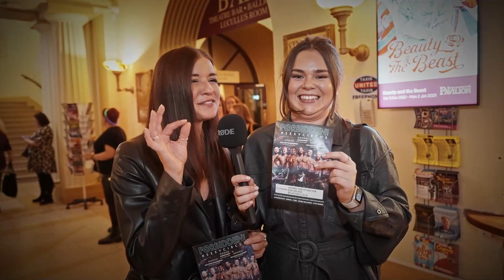Forbidden Nights - Friday 3rd November 2023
Forbidden Nights 2023 Tour is here, celebrating our 7th year so it’s bigger and better than ever!

Immerse yourself in this sexy, innovative and classy show this new age entertainment brings you world class circus acts with our signature Forbidden tease. Get ready for your ultimate ‘Forbidden’ night out with two hours of breath-taking action, seductive choreography and our comedian compere for your entertainment.

Abandon your inhibitions at the door as the talented cast of acrobats, live male vocalists, fire acts, aerial artists and world-renowned circus performers flip and spin across the stage in this high-octane show. This fun, sexy & entertaining evening with Forbidden Nights is guaranteed to be a night to remember.

Welcome to the Sexy Circus!®